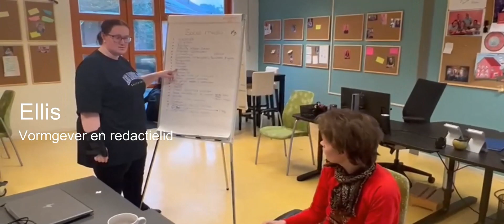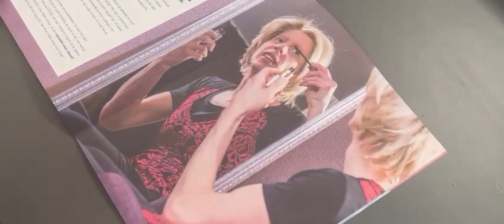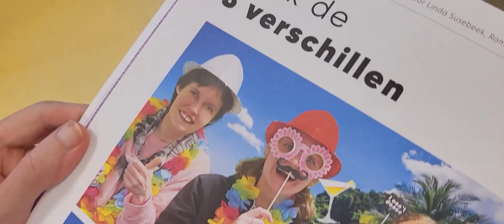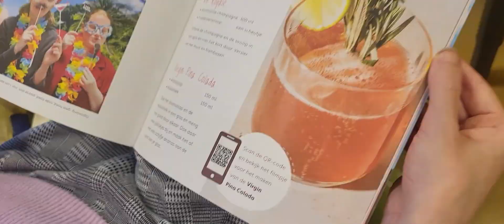Estinea - Wat doen we allemaal bij de Flits?